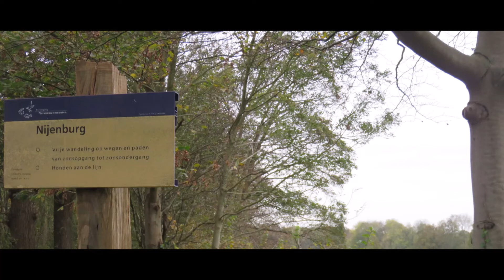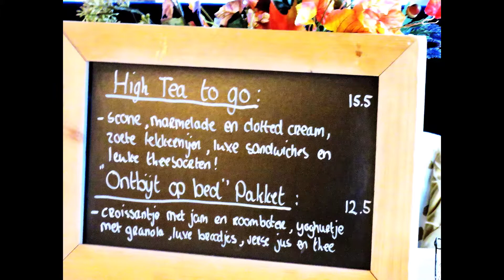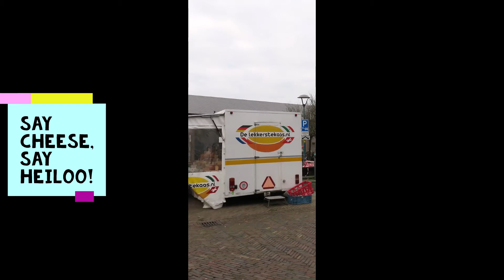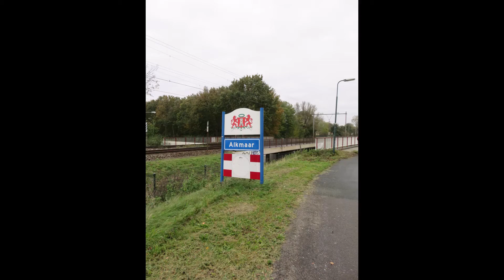Klaar Mee Loop Mee Sprookjesboswandeling Oktober 2020